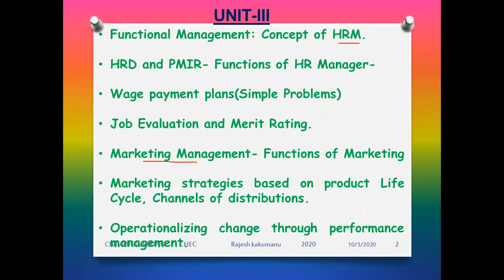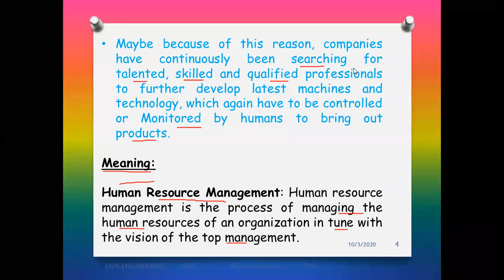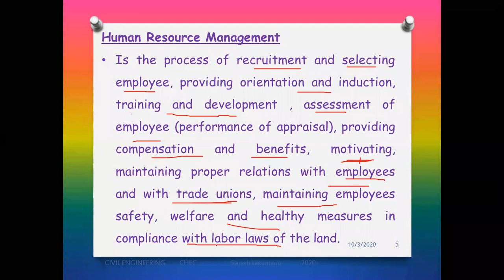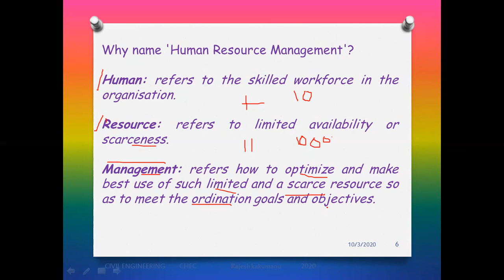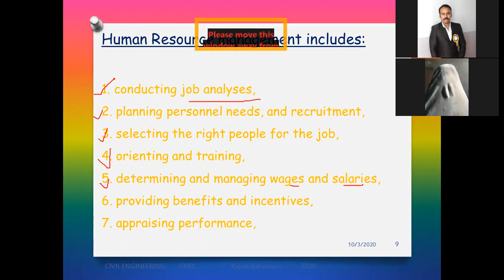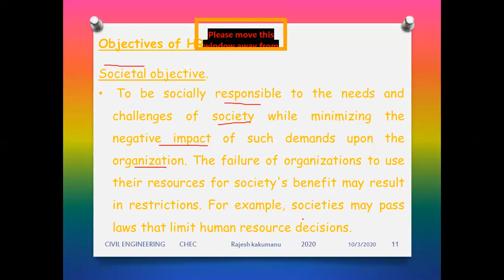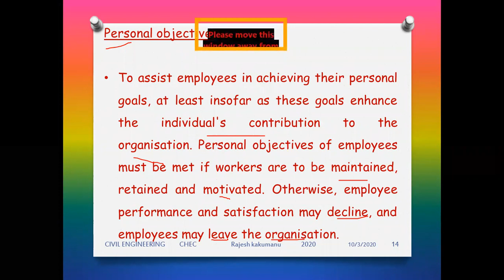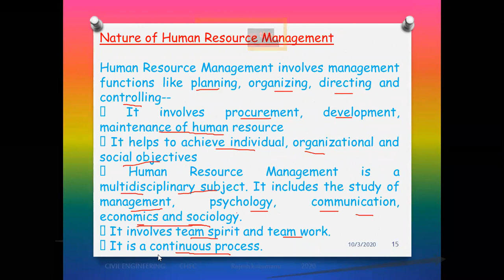JNTUK III CIVIL MS UNIT3 PART38